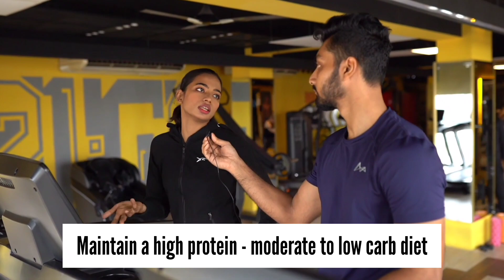Common Fitness Questions During Ramadan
রমজানে fatloss কিভাবে করবেন? Diet কেমন থাকবে? Workout কখন করবেন? কিভাবে করবেন?

Answered some of the most asked questions during Ramadan!